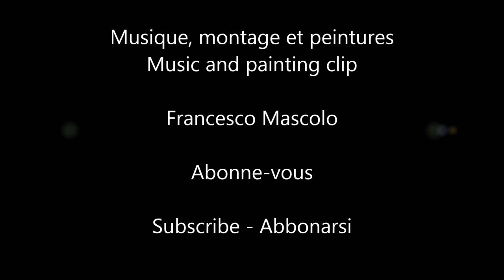Painting Clip Détroit de Béring - Bering Strait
Clip avec diaporama de peintures. Je vous invite à découvrir certaines contrées de l'Arctique sur une musique à la fois relaxante et cristalline.